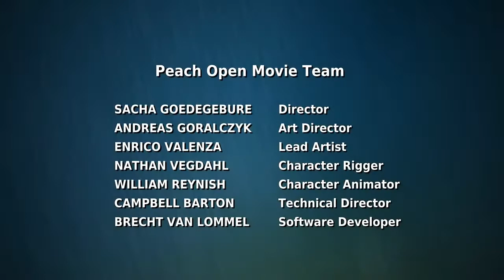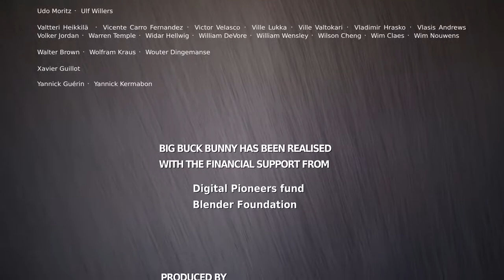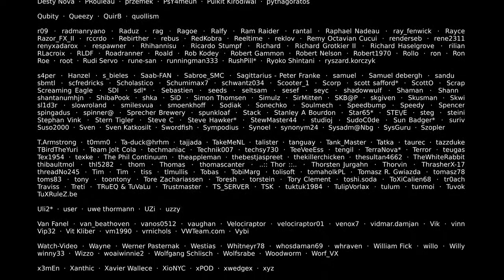Stora kaninen Buck´s äventyr, Buck & ekorrarna. Big Buck Bunny´s adventure.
Välkommen till Kidsnordic!

Vi gör roliga lek- och lär-filmer för barn med fokus på att lära sig färger och siffror med hjälp av underhållning och väldigt mycket lek. Vi har även animerade filmer/tecknade filmer men olika figurer.

Vi garanterar att alla filmer är barnvänliga, så ni som föräldrar behöver aldrig vara oroliga för att ert barn ska se något olämpligt hos oss.

Big Buck Bunny berättar historien om en gigantisk kanin med ett hjärta större än han själv. När en solig dag tre gnagare oförskämt trakasserar honom,   I den typiska tecknade traditionen förbereder han de otäcka gnagarna en komisk hämnd.

This vidio is taken from creative commons on youtube for reuse.

Original video is taken from blender. Thanks to Blender